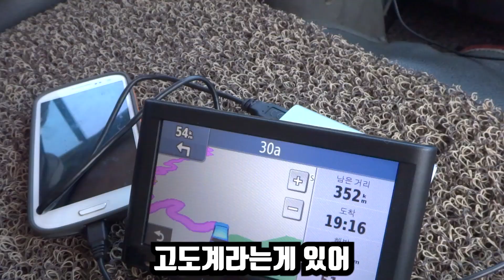[마을버스 세계여행 - 페루 EP2] 🇰🇷🇵🇪안데스 산맥에 진상이 나타났다?! 페루 절벽에 추모비 세울 뻔한 썰 풉니다.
안녕하세요! 여행작가 임택입니다.

페루 안데스 산맥을 넘을때의 그 아찔함이 기억이 나네요.